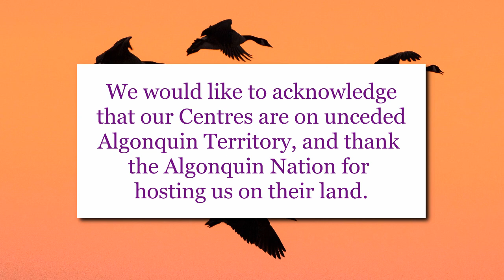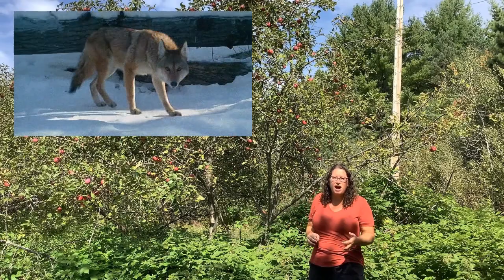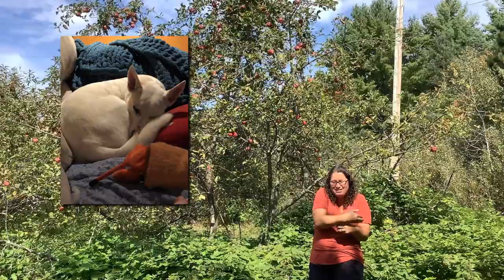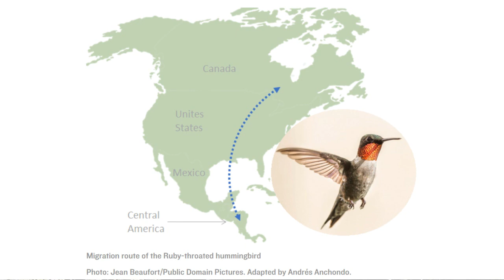Animals in Autumn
Autumn brings a flurry of activity as the "days" get shorter and the temperatures start to drop. Join us as we begin exploring the changes taking place in the animal world all around us in preparation for the coming winter. Our focus this week is on finding the clues in our schoolyards and neighborhoods that signal a change in local animal behavior for survival.

Video Timeline:
0:00 Introduction and Land Acknowledgement
0:18 Overview - Autumn brings "darker" days
2:24 Foxes, coyotes, and apples
5:43 Squirrels are gathering
8:04 Animals are on the move
8:42 Ruby-throated Hummingbird
10:24 Monarch butterfly migration
12:59 Wetlands are essential
14:34 Explore, Observe, and Record
15:35 Ways to act on your inquiries
16:00 Got books?
16:24 Revisit and record
17:07 Focus on a few questions
17:34 Try iNaturalist
17:54 Conclusion and Thanks

Recommended resources to compliment the video:
The OCDSB Outdoor Education Centres have produced a series of bi-weekly videos investigating local observations of seasonal phenomena (changes in plants, animals, other organisms, weather, etc...). Each video focuses on one topic and presents ideas to consider and challenges for exploring your nearby nature areas throughout the school year. These can easily be used in conjunction with your own outings as a guiding introduction or supplement to your class discoveries. You're here now!

Introduce a common language around observation and inquiry. We recommend  familiarizing yourself with “I Notice, I Wonder, It Reminds Me Of” from the beetlesproject.org

Using a nature journal with your students. Howtoteachnaturejournaling.com is a valuable resource for teachers wanting to incorporate this into their lessons.

There are many great online resources to support outdoor learning. Try starting with Learning for a Sustainable Future’s (LSF) Resources for Rethinking. Their Step Outside nature guides report regional phenology events.